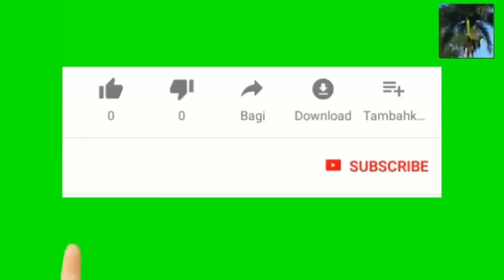Anpil Kesyon rete san repons apre Ramos te finn touye 21 moun avek yon AR15